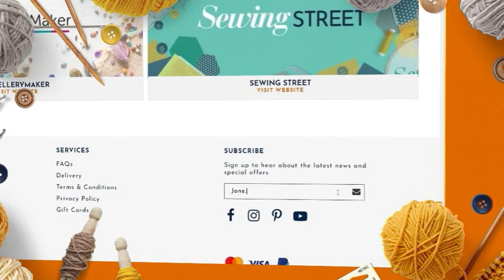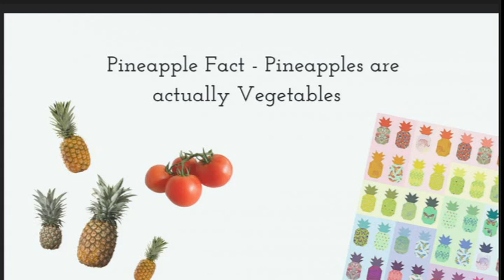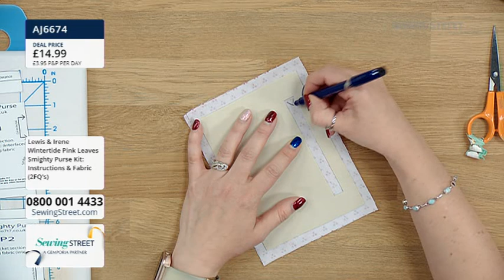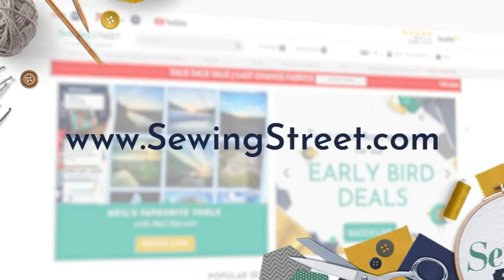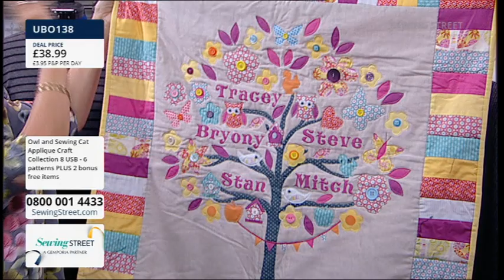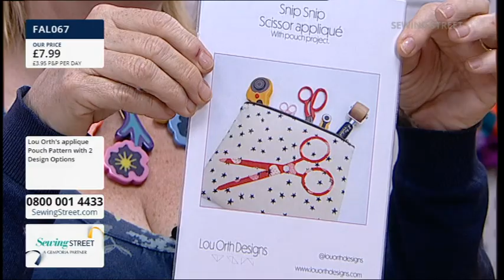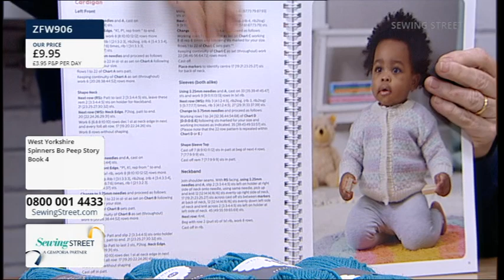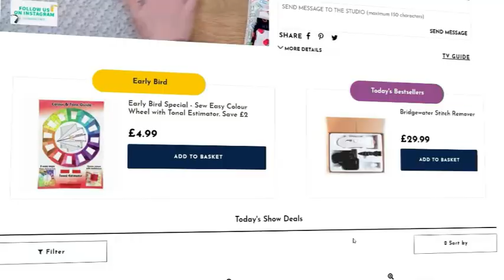Sewing Street 20/06/2022 Tula Pink Pineapple Quilt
HOUR 1: 0:02:00
Tula Pink Pineapple Quilt

HOUR 2: 1:02:00
Luna Backpack and Smighty Purse with Emma Brassfield

HOUR 3: 2:02:00
Owl and Sewing Cat with Tracey Dennis

HOUR 4: 3:02:00
Sunny Days Tote Bag with Emma Brassfield

HOUR 5: 4:02:00
Yarn Lane: West Yorkshire Spinners with Jenny Watson